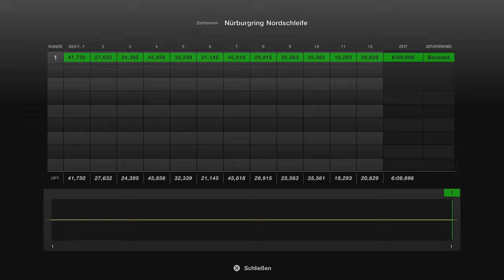Gran Turismo™ 7 #325 Ferrari VGT